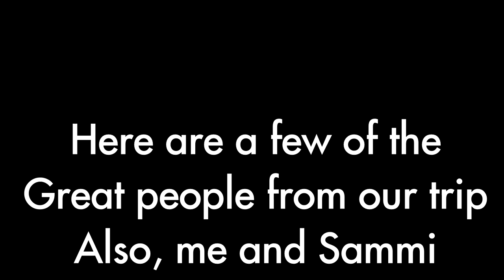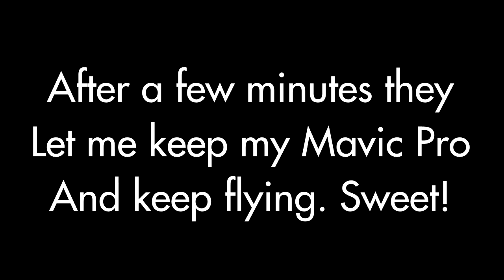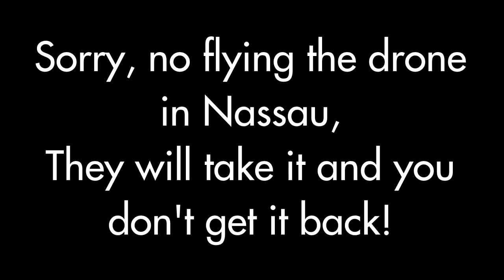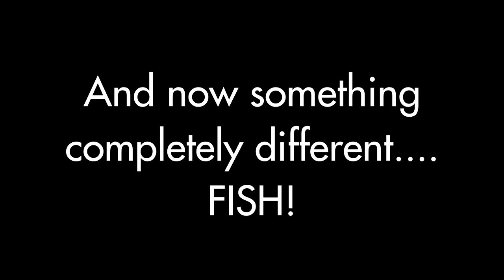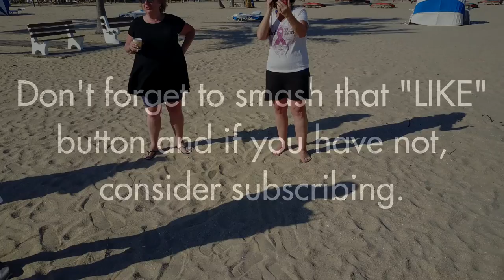Our First Cruise with My Mavic Pro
Our First Celebrity Cruise from Fort Lauderdale. This was a great time. Not only did I meet a lot of new people, but I got to fly my NEW Drone. The Mavic Pro.

Equipment: Mavic Pro 4K and YI 2 4K.
Video editing: Sony Vagas Pro